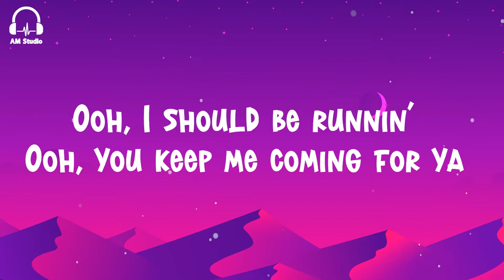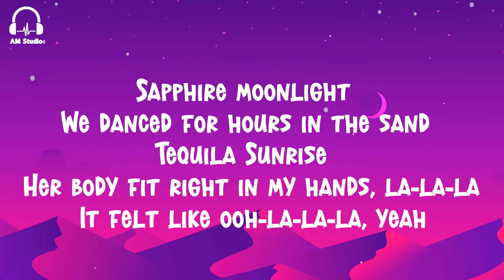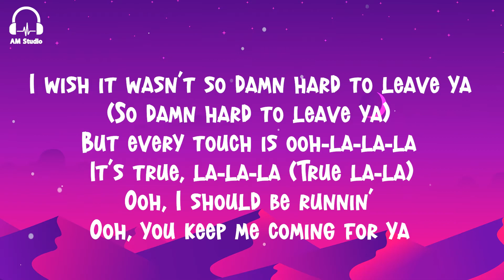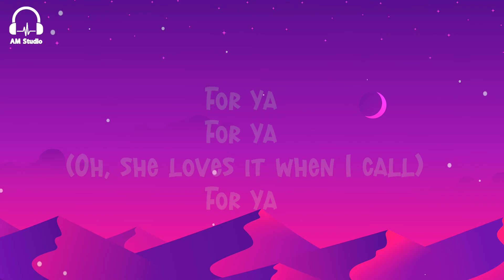Shawn Mendes, Camila Cabello - Señorita (Lyrics)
Sapphire moonlight
We danced for hours in the sand
Tequila Sunrise